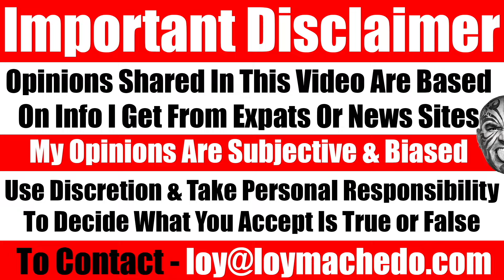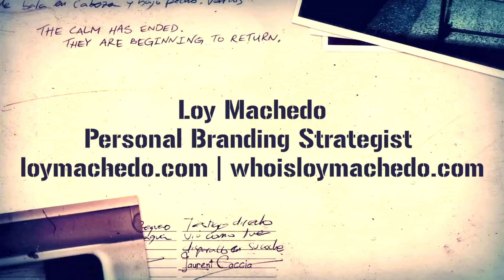I'm A School Dropout & Look Like A Freak. How Do I Earn Money? Here's The Truth - Video 7684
Master Personal Branding: Stand Out and Boost Your Career

If you're new here, you might wonder what I do. I’m an Online Coach, Consultant, and Personal Branding Strategist who helps people earn more, find better job opportunities, and improve their lives both personally and professionally. Despite my tattoos, lack of formal education, and informal style, I’m dedicated to providing real value.

In this video, I explain how to use Personal Branding principles to stand out. Learn how to present yourself effectively, position yourself to attract your target audience, set the right price for your services, and why consistently working and publishing online is crucial for building a strong personal brand.

Unlock the Secrets of Personal Branding for Career Success
How to Stand Out with Personal Branding: Tips from an Expert
Boost Your Career: Master the Art of Personal Branding
Personal Branding 101: How to Get Noticed and Succeed
Why Personal Branding is Key to Earning More and Finding Better Jobs
The Ultimate Guide to Personal Branding: Build Your Brand and Grow
How to Position Yourself for Success with Personal Branding
Price Your Services Right: Personal Branding Strategies Revealed
Transform Your Career with These Personal Branding Tips
Why Personal Branding Matters: Insights and Strategies for Growth
How to Create a Strong Personal Brand and Attract Opportunities
Stand Out in Your Field: Effective Personal Branding Techniques
Personal Branding Secrets: From Tattoos to Professional Success
How to Build a Personal Brand That Gets You Noticed
The Power of Personal Branding: Tips for Career Advancement
How to Use Personal Branding to Achieve Your Goals
Master Personal Branding: Stand Out and Thrive Professionally
Top Strategies for Personal Branding and Career Growth
From Informal to Influential: Personal Branding for Success
How to Leverage Personal Branding to Boost Your Career and Income

TO JOIN MY PRIVATE FACEBOOK GROUP

loymachedo shares
I'm A School Dropout & Look Like A Freak. How Do I Earn Money? Here's The Truth